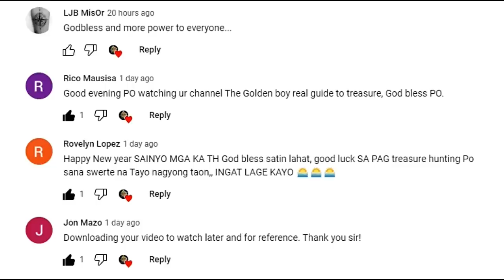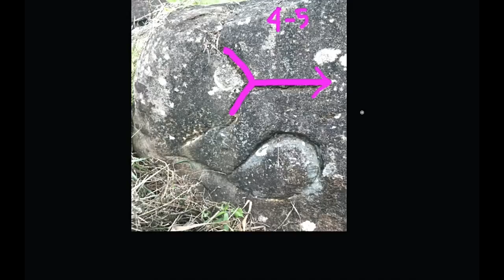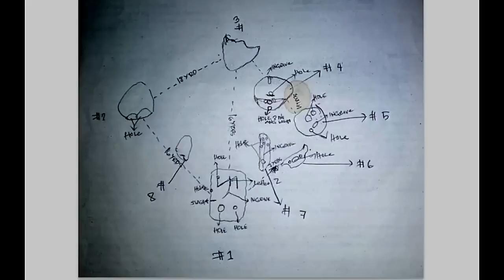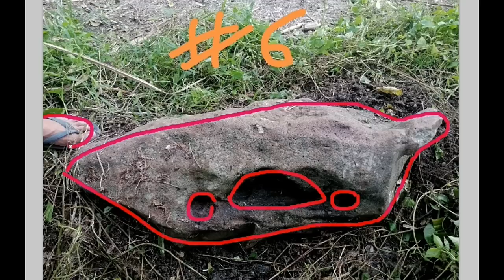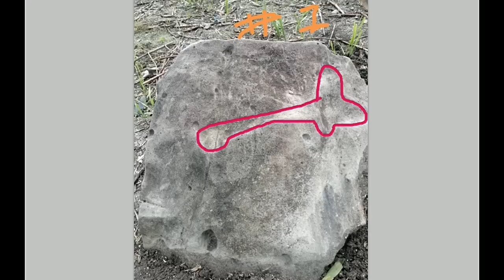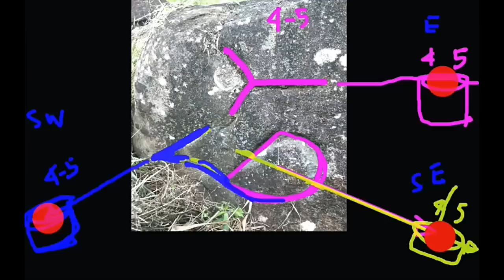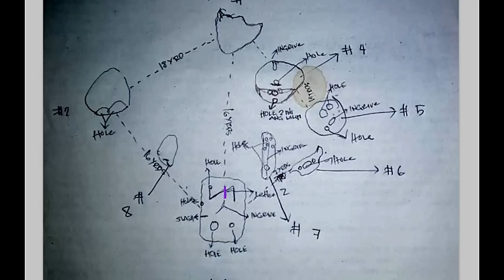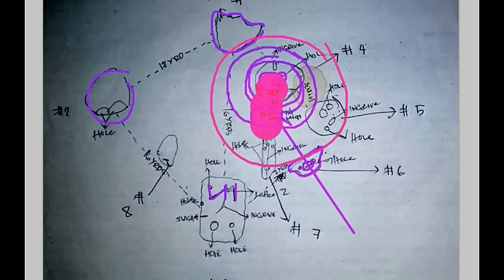POINTER NG GIVE AWAY ITO KA TH!!!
THIS IS A LEGIT TREASURE MARKER FOR A GIVE AWAY TREASURE. WATCH THIS VIDEO ON HOW TO LOCATE IT.